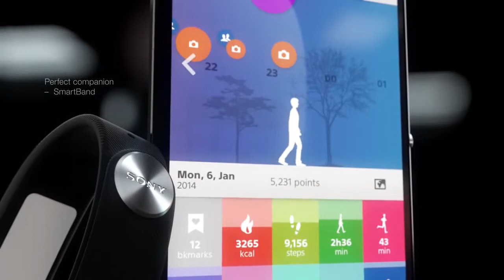Sony Xperia M2 disponible en Tiendacel.com